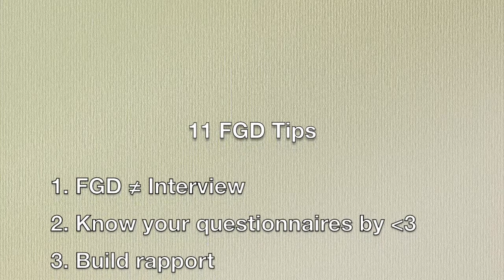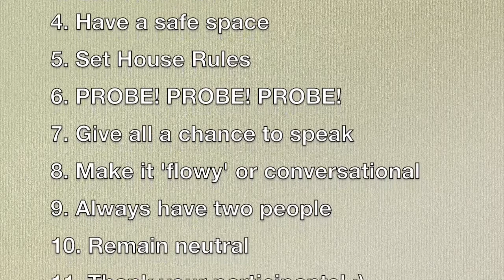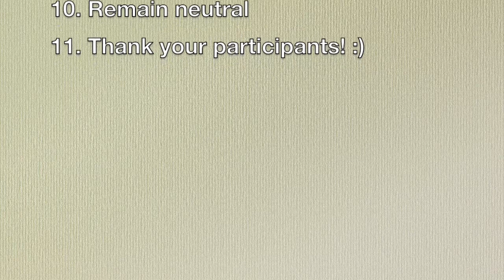Focus Group Discussion (FGD) Tips by Miguel Camacho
Here are some of the tips on how you can conduct an effective focus group discussion (FGD), a common qualitative data collection activity in evaluation and research field. Hope you'll find them useful and let me know if I miss some things!